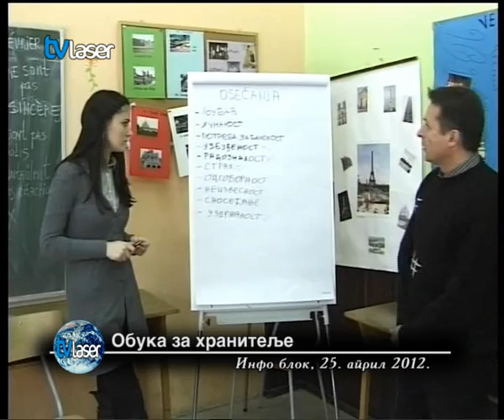Обука за хранитеље